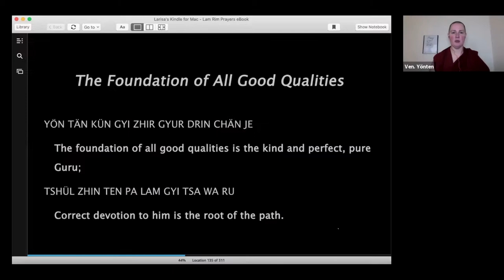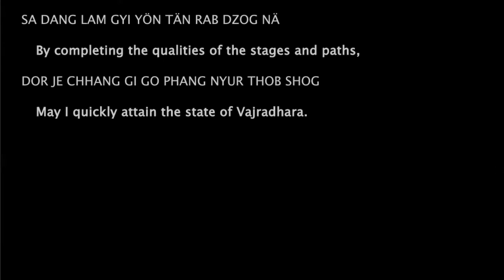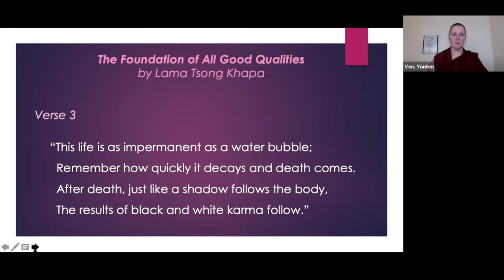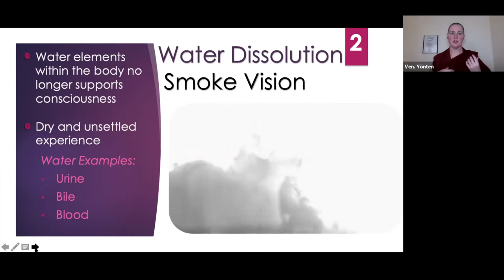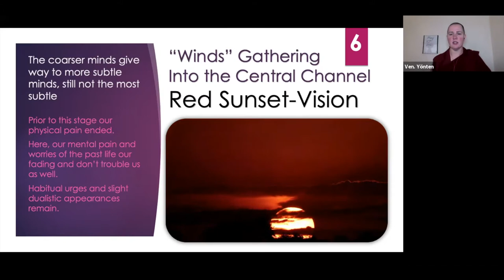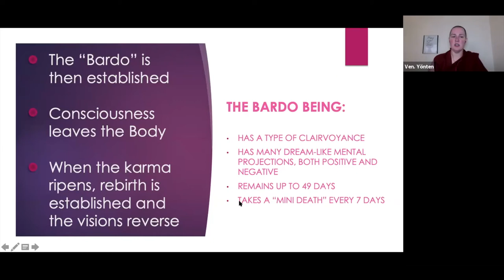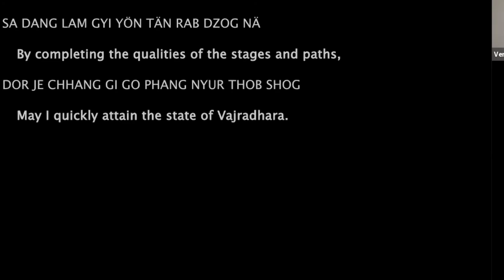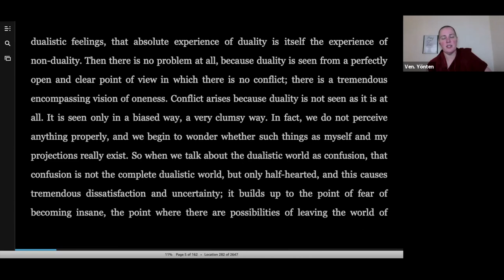9_C1_May 10_The 8 Stages of Death_Lam Rim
This is class is called “Cohort One,” and is in their seventh year of a seven year course.

The main textbook for this semester is "Practicing the Path" by Yangsi Rinpoche, published by Wisdom Publications